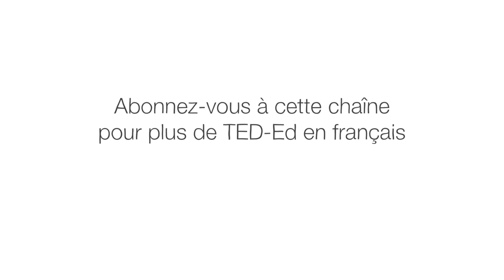Comment fonctionnent les vitamines ? – Ginnie Trinh Nguyen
Les vitamines sont les éléments constitutifs qui permettent à notre corps de fonctionner ; elles aident à développer les muscles et les os, à capturer l’énergie, à guérir les plaies et plus encore. Mais si notre corps ne crée pas de vitamines, comment pénètrent-elles dans notre système ? Ginnie Trinh Nguyen décrit les vitamines, comment elles pénètrent dans notre corps et pourquoi elles sont si cruciales.

Leçon par Ginnie Trinh Nguyen, réalisé par Nadav Arbel.